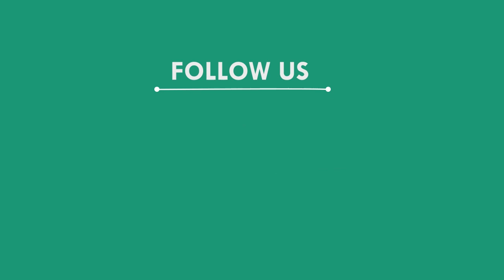ପୋଲିସ ଭ୍ୟାନ୍ ଧକ୍କାରେ ବ୍ୟକ୍ତିଙ୍କ ମୃତ୍ୟୁ ; କ୍ଷତିପୂରଣ ଦାବିରେ ରାସ୍ତାରୋକ, କେନ୍ଦୁଝର || KENDUJHAR NEWS